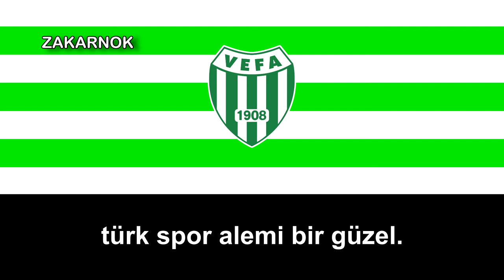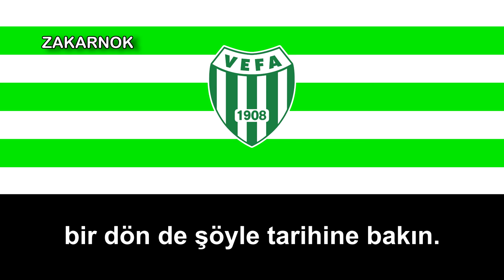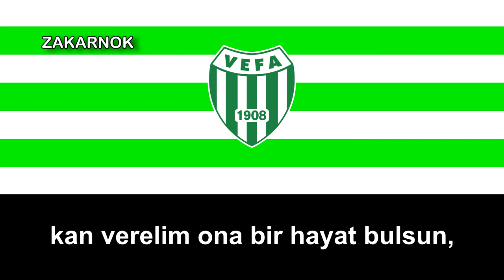Himno del Vefa SK (Vefa SK Marşı)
Página oficial del club:
El Vefa SK es un equipo de fútbol de Turquía que juega en la Liga Regional Aficionada de Turquía, la quinta división de fútbol en el país.

Fue fundado en el año 1908 en la localidad de Vefa por un grupo de estudiantes del Colegio Vefa. En sus inicios jugó en la liga regional de Estambul hasta que en 1959 se convirtió en uno de los equipos fundadores de la Superliga de Turquía, donde terminó en segundo lugar del grupo rojo en su temporada de debut.

En la temporada 1962/63 desciende por primera vez a la TFF Primera División, aunque retornaron a la Superliga de Turquía dos años después, donde se mantuvieron hasta su descenso en la temporada 1973/74.

El club cuenta en su historial con varias temporadas en la primera división, y también cuenta con casi cuarenta temporadas dentro del fútbol profesional de Turquía, aunque desde hace varios años juega a nivel aficionado. El club nombró como entrenador a Özgür Gözüaçık Akyıldız, siendo el primer equipo de fútbol de Turquía en haber nombrado a una mujer para el puesto.